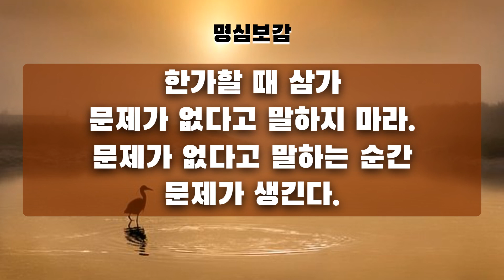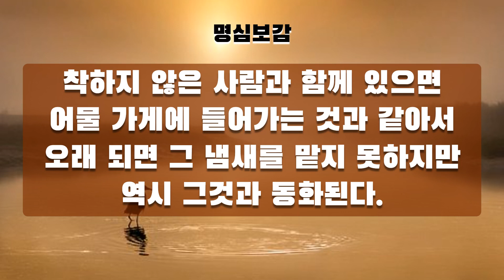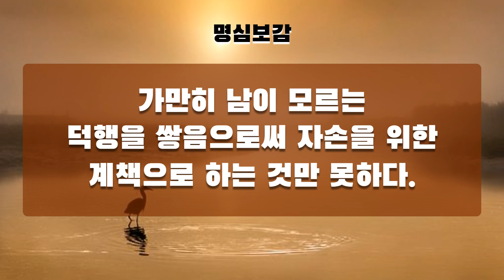명심하자! 명심보감.